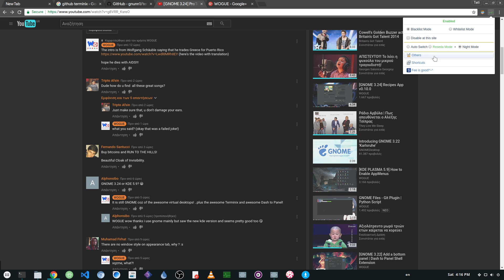[Chrome Extension] - Dark Pages Mode | Care Your Eyes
Video for a post